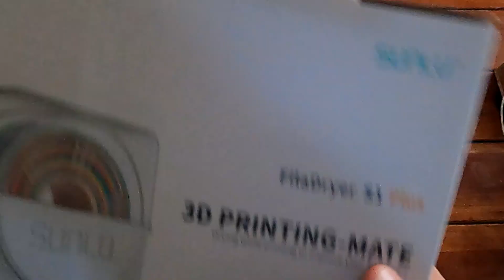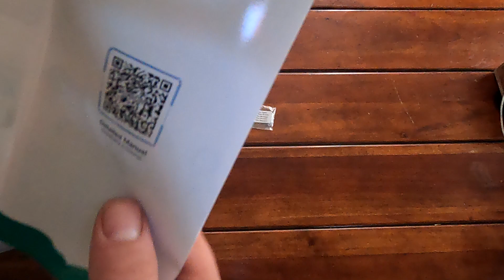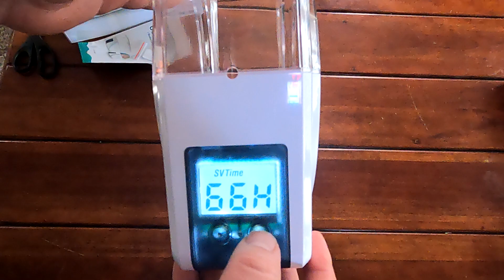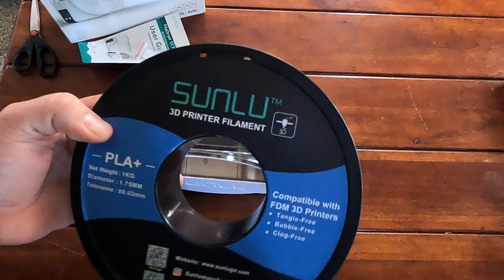Sunlu Filament Dryer S1 REVIEW and Use - 3D Printer Filadryer Dry Box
Join us for a demonstration of the Sunlu Filament Dryer S1 Review and Use and the 3D Printer Filadryer Dry Box. We'll be putting the Sunlu Fila Dryer S1 to the test with various filament types. Plus, we'll be sharing our honest thoughts and opinions on the unit after testing its effectiveness and convenience.

💎  Items Used for This Setup:
✨Sunlu Fila Dryer S1 (Amazon)
✨Sunlu Fila Dryer S2 (Amazon)
✨Bibo Dual Extruder 3D Printer (Amazon)
✨Bed Weld (Amazon)
✨3DPrinting Essentials Kit (Amazon)

🎓 Also, Check out some of the awesome courses available on Fiver Learn